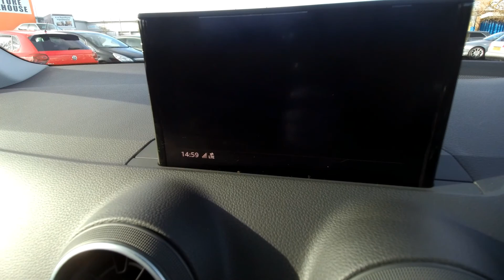NL67OUS AUDI Q2 Sport 1.4 Tfsi Cylinder On Demand 150 Ps 6-Speed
AUDI Q2 Sport 1.4 Tfsi Cylinder On Demand 150 Ps 6-Speed